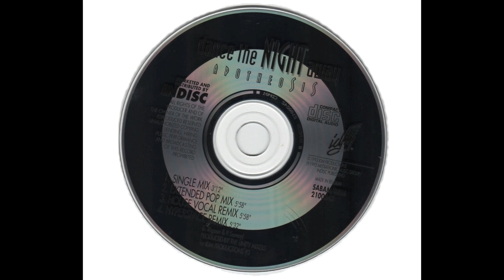Apotheosis - Dance The Night Away (Single Mix)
Apotheosis – Dance The Night Away
Selo: Indisc – 2100242
Formato:
CD, Maxi-Single
País: Belgium
Lançado: 1993
Gênero: Electronic
Estilo: House, Eurodance

1  Dance The Night Away (Single Mix) 3:37
2  Dance The Night Away (Extended Pop Mix) 5:58
3  Dance The Night Away (House Vocal Remix) 5:58
4  Dance The Night Away (Hyperspace Remix) 5:32
Produzido Por – IDM Productions
Prensado Por – Dureco
Criação do disco master em – CDM
Producer – The Unity Mixers
Written-By – L. Rigaux*, P. Samoy
Organização de Direitos de Execução Pública: SABAM / BIEM